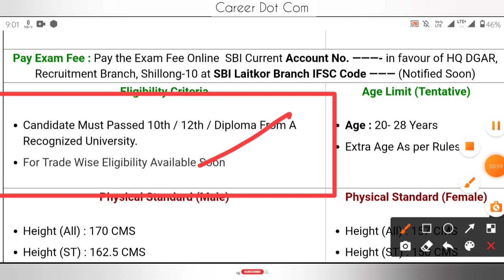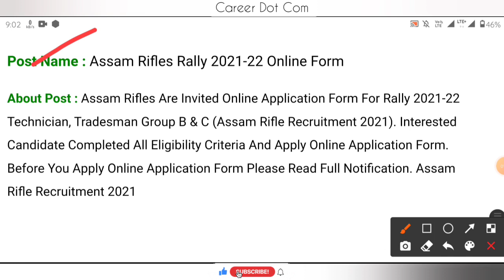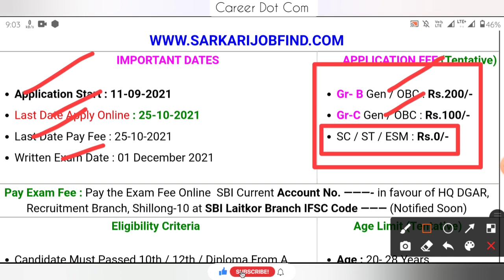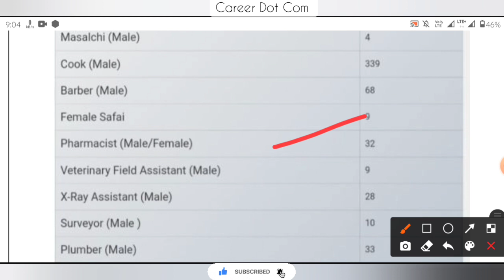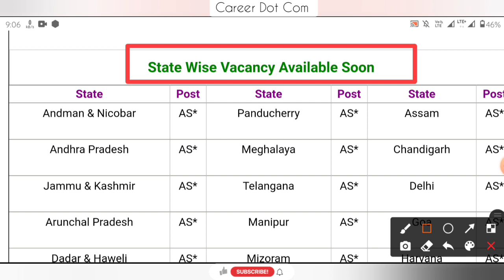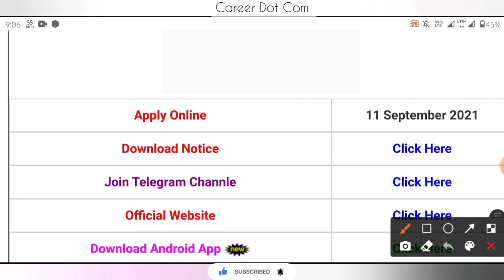মাধ্যমিক পাশে ১২৩০ টি শূন্যপদে নিয়োগ | পশ্চিমবঙ্গেই চাকরি | Assam Rifles Group-B & C Recruitment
WBP & KP পরীক্ষার বই সমুহ লিঙ্ক নিচে দেওয়া হয়েছে, দেখুন এবং পছন্দ হলে book করে দিন 👇👇👇